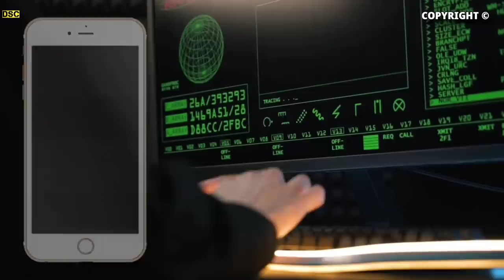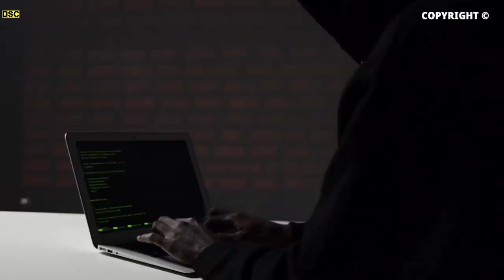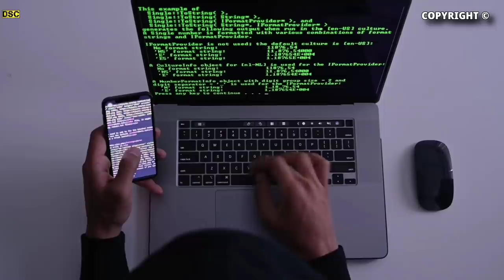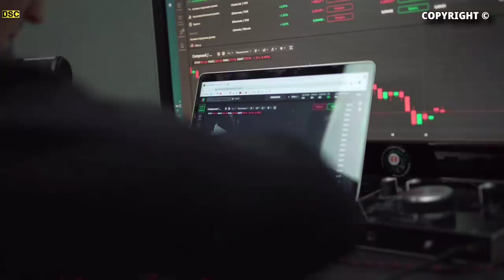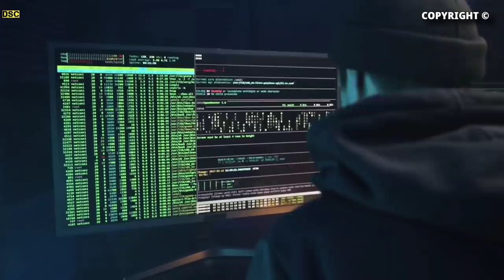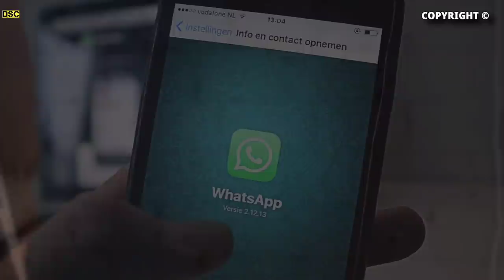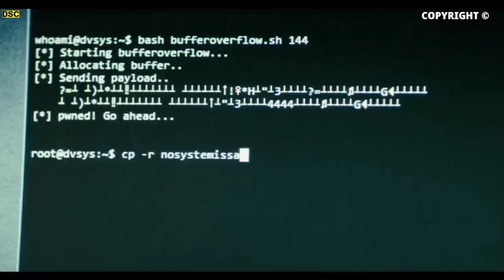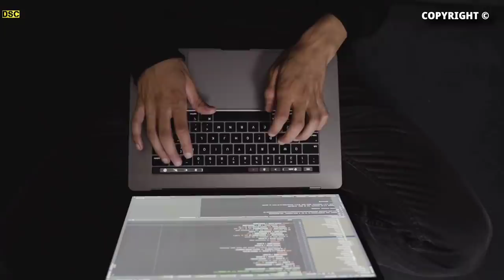Sabak Fakpa,Phone Paiba Mi Khudingmakki Video,Cheksillu!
Composition | Orchestration | Mixing : Nikos Spiliotis